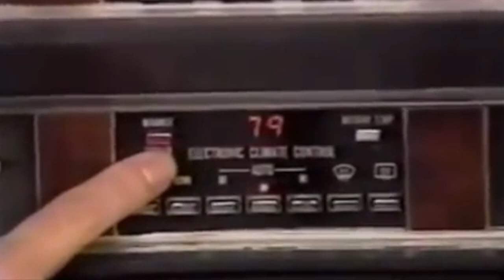Dirk Empire - Bootleg Caddy (Music Video)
Upper Astral Records Presents: Vivid Vacation Vol 2

VIVID VACATION VOLUME 2
 1. MUNDI - ALL WE NEED
2. DIRK EMPIRE - BOOTLEG CADDY
3. PANDA SKARE - DIVORCE COURT MANATEE
4.幽盟，TO G E THE R！- LOVE YOU FOREVER
5. MUNDI - I JUST
6. DIRK EMPIRE - GOLDEN MEMORY
7. PANDA SKARE - SANTO DOMINGO FLAMINGO
8. 幽盟，TO G E THE R！ - PASTER VISA
9. PANDA SKARE - VICE CITY
10. MUNDI - HARD TO SEE
11.  幽盟，TO G E THE R！- IT'S MY LIFE
12. DIRK EMPIRE - HOTEL BORN